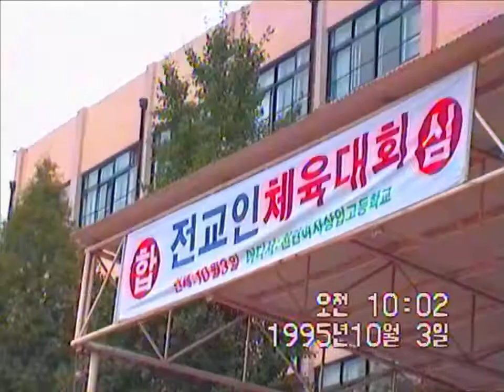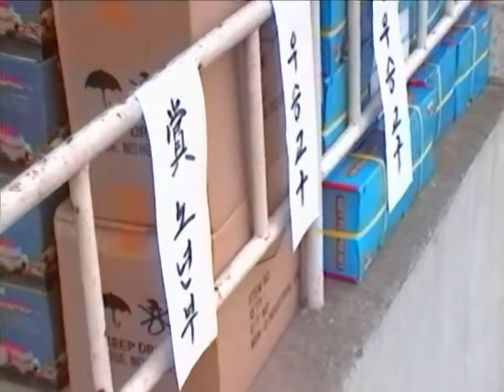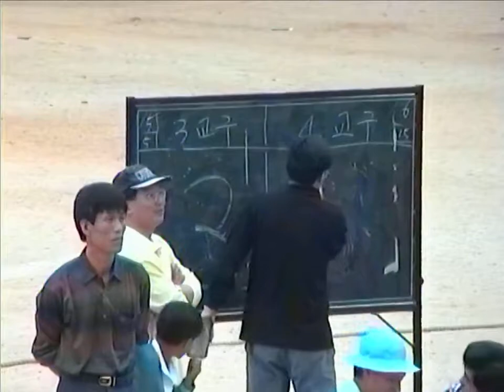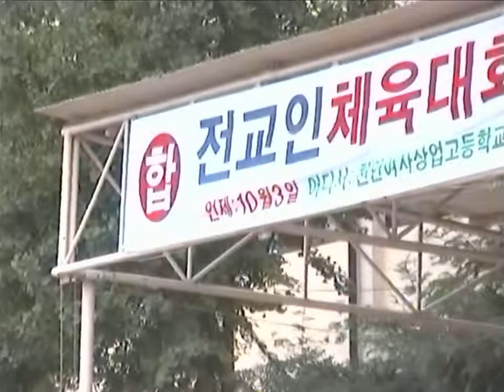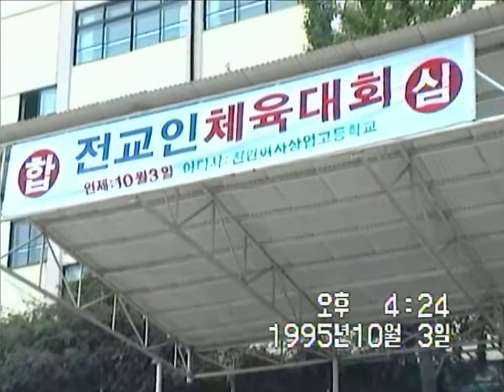19951003 전교인체육대회 천안여상운동장